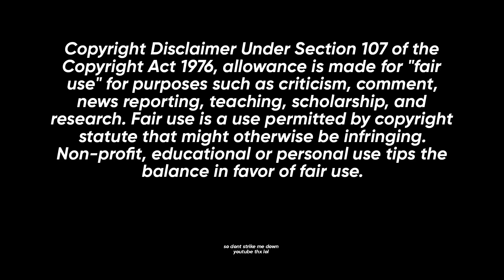C.H.U.D - 1984: The Other New York Sewer Movie - Spooktober 2024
Well Welcome to Spooktober 2024, MAN O MAN am I heated. I salvaged as much footage as I could, blame OBS for making the video crash out.

Check me out on Instagram - @le_creamy
Outtro music - Freddie Dredd : Conductor
Check my friend out on Twitch